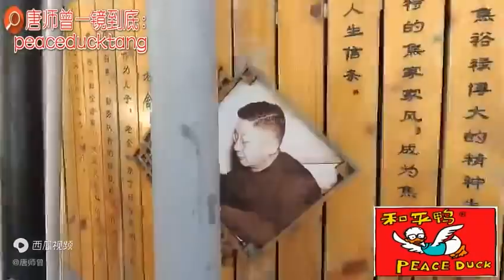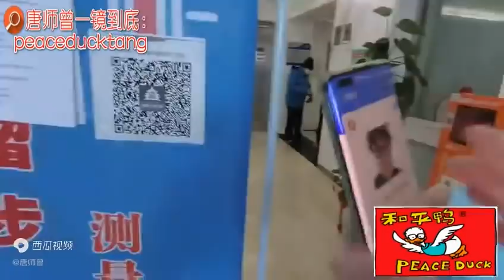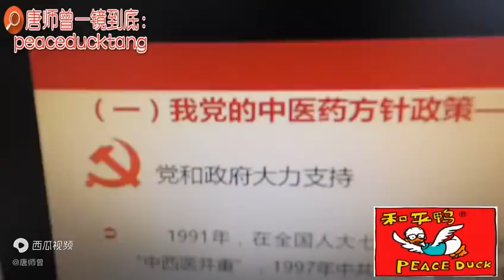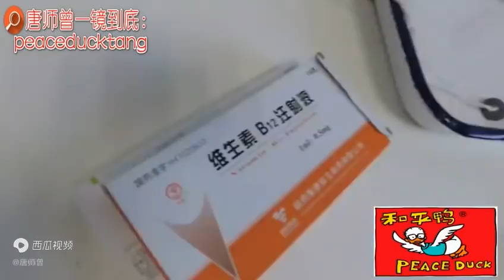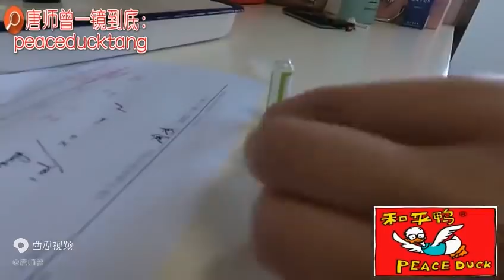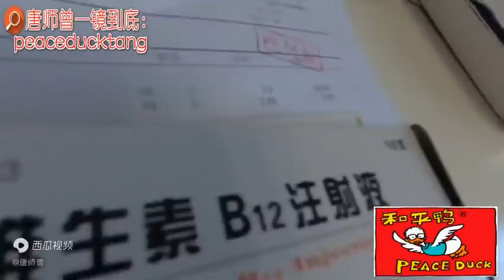20220214唐师曾：情人节，来一针！